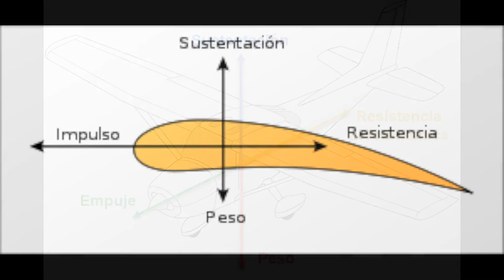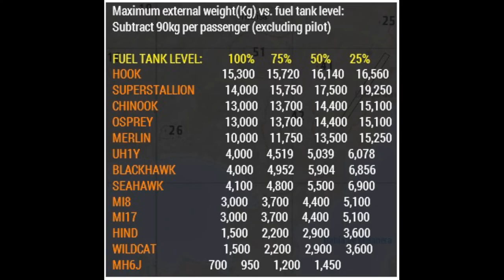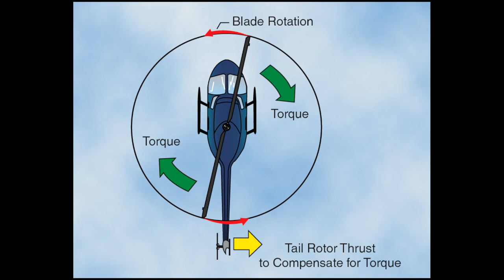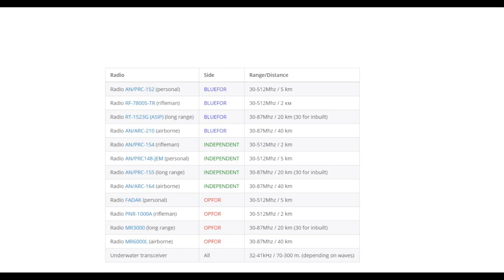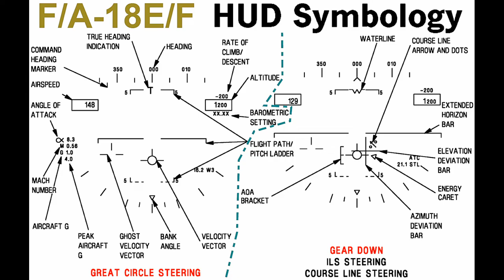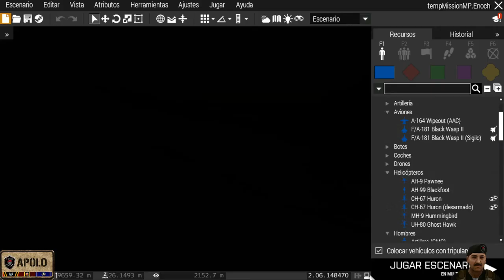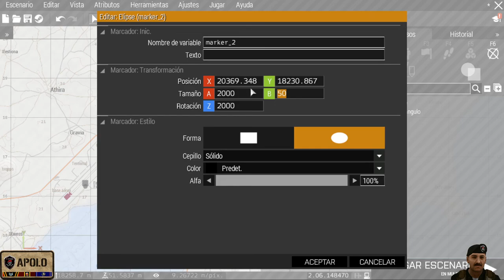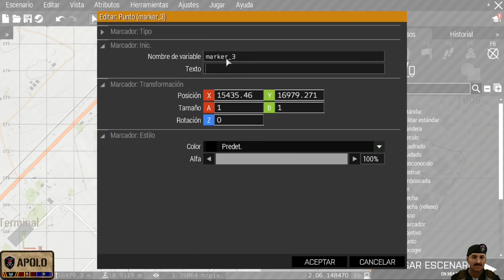Instrucción de piloto de transporte sección teórica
Todo lo que aparece en este video, entra en la prueba teórica de Piloto de transporte.